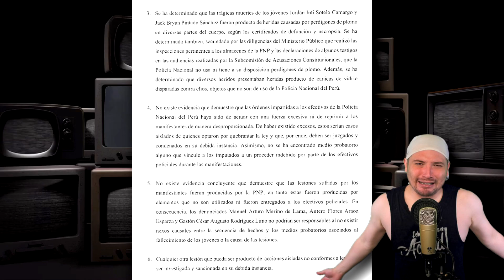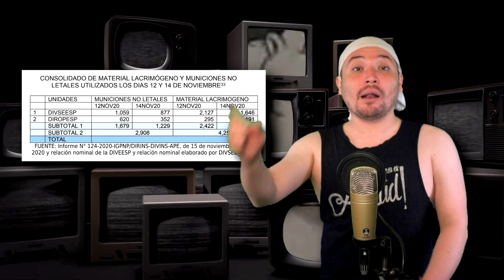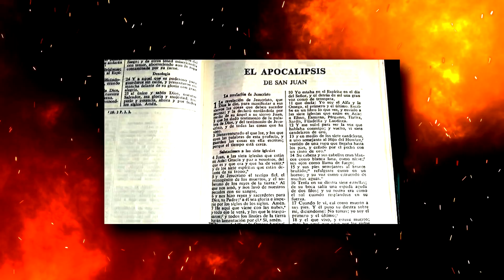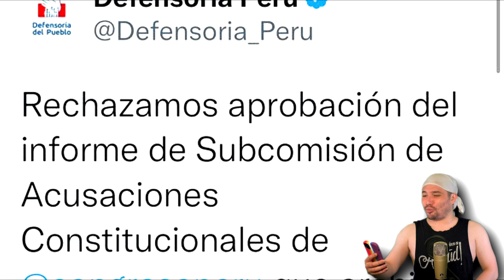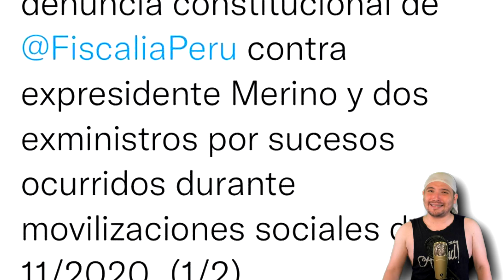Hablando Caveradas l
Hoy el informe Cavero se aprobó y a Merino y compañia por fin blindó. Además, ¿Quién es la amiga que le dio refugio al ex ministro Juan Silva y se viene un tercer intento de vacancia que tiene al APP tronqueandose con la Malcricarmen.

Sigue estas recomendaciones como para no enfriarte:
2. Si estas suscrito lo compartes o le das me gusta
3. Si ya hiciste los 2pasos anteriores cliquea en cualquiera de las redes sexuales: